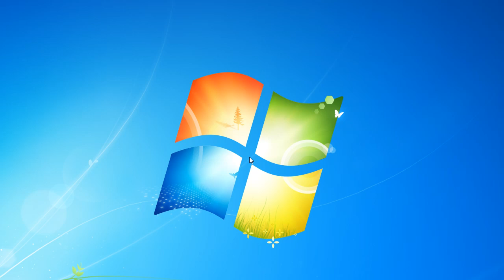Convert DWG to PDF using SolidWorks eDrawings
eDrawings is a free software from SolidWorks, allowing users to view and print DWG, DXF and eDrawing files. To read a detailed article about this specific conversion, access the following